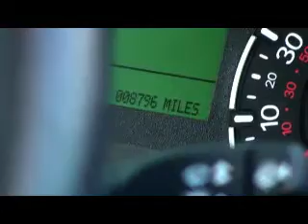Ford Fiesta from Birchwood Ford in Sussex